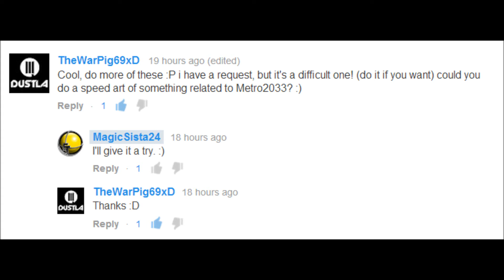Speed Art - Metro 2033 - Request - Speed Drawing - Speed Painting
My second Speed Art video!
Someone requested a Metro 2033 related drawing so here it is. :)

Drawn using Wacom Intuos5.